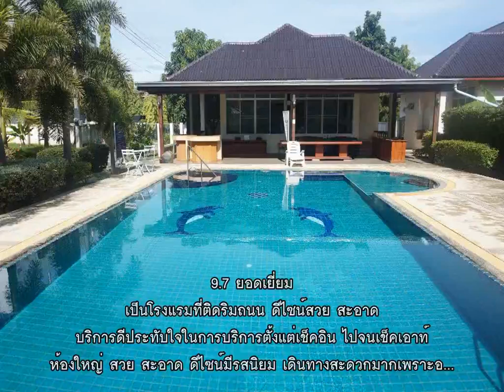รีวิว - โรงแรมเอกลดา (Akelada Hotel) @ บุรีรัมย์.mp4